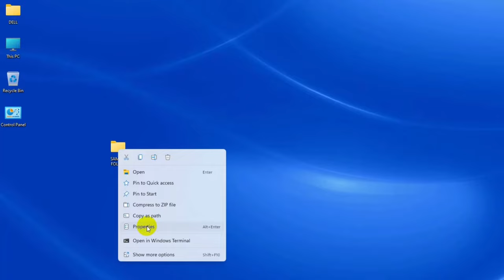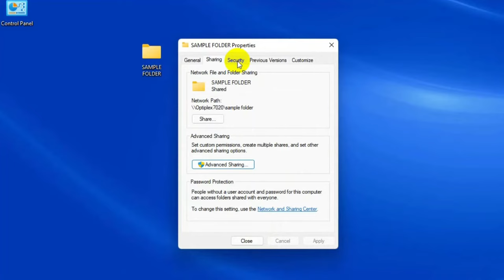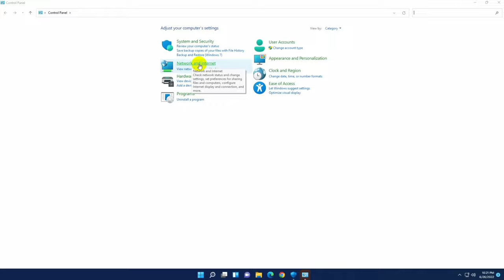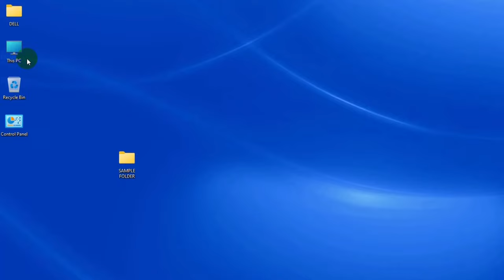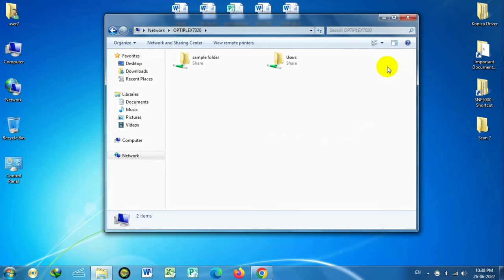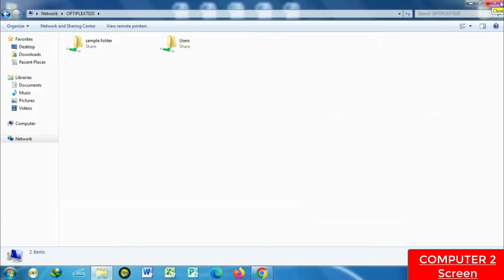How to Share Folder on Network in Windows 11/10/7 | Computer me Folder Share Kaise Kare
Dosto iss video me maine aap sabhi ko Folder Sharing ke baare me bataya hai. Chahe aap windows 11 windows 10 ya windows 7 use karr rahe ho aap badi aasaani se koi bhi Folder ya files ko ek computer se doosre computer me network ya wifi ki help se share karr sakte hain.

अगर आपको ये वीडियो पसंद आया हो, तो इस वीडियो को लाइक और शेयर करना बिल्कुल भी ना भूलें और ऐसी  ही और नयी वीडियोस के लिए MobiCom Tips को SUBSCRIBE करके घण्टी के निशान पर दबाकर सभी Notification  को भी ON कर लीजिये।